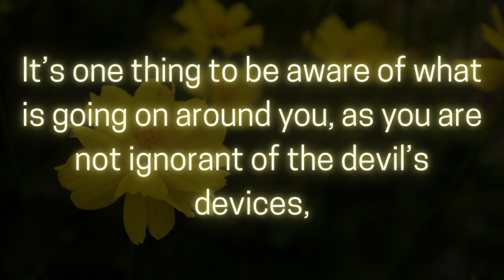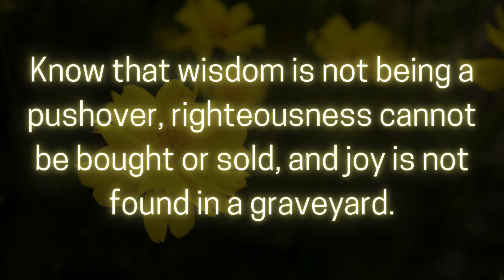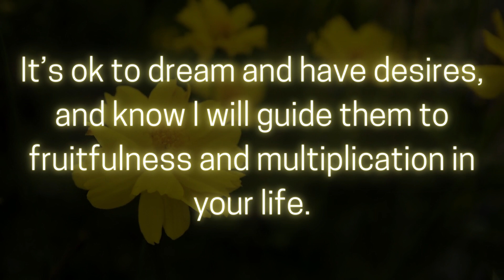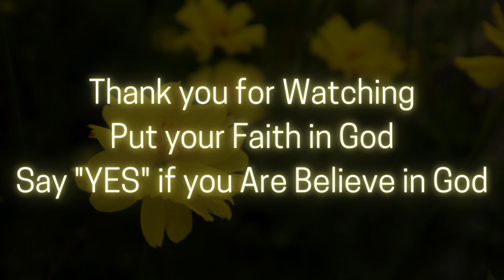God's message today 💌 Prophetic word ✝ God's message for me today | Word of God